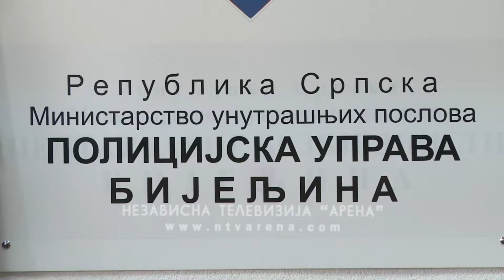U avgustu otkrivena 32 migranta na području Policijske uprave Bijeljina